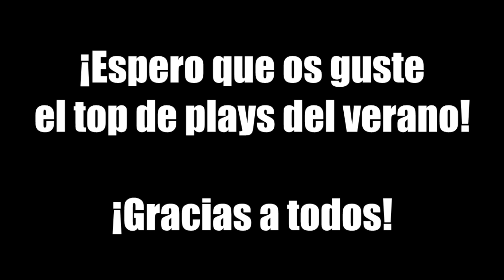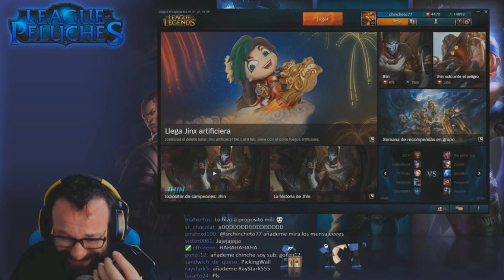TOP JUGADAS DE League of Legends - 2016 - (Primera parte)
En septiembre volverán los directos, de momento disfrutad de las mejores jugadas hasta el momento del año 2016 :)